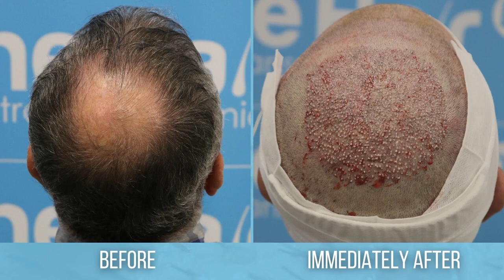Crown-only FUE Hair Transplant by Dr Arshad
This patient (aged 61) is 10 months post FUE hair transplant on his crown area with Dr Arshad.

The crown can take up to 18 months before reaching maximum maturity. We are pleased to see the patient has had an incredible improvement in hair coverage in just 10 months.

We look forward to sharing his 18-month result with you in due course!

Surgical Details:
Total = 2,020 grafts
Singles = 292
Double hair follicles = 513
Triple hair follicles = 1215